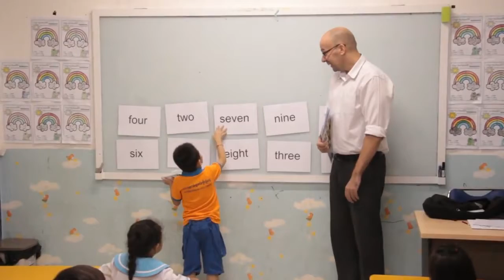Nursery Learning and Playing Activities